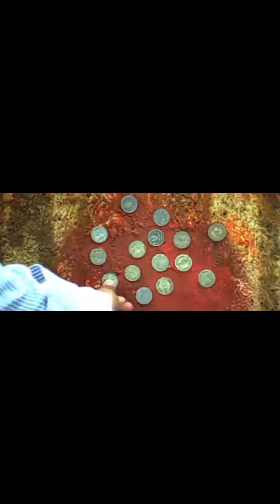Kumar manjay official starmaker song Milan Abhi aadha adhura hai ❤️❤️